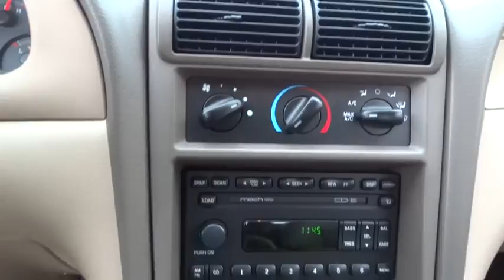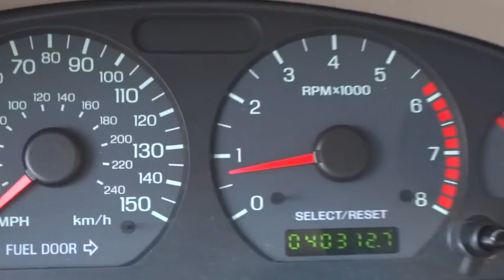2003 Ford Mustang Atlanta, Griffin, McDonough, Fayetteville, Thomaston, GA NI13398C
2003 Ford Mustang
2003 Ford Mustang GT Deluxe - Stock#: NI13398C - VIN#: 1FAFP45X73F425712

Cronic Nissan
2624 N Expressway